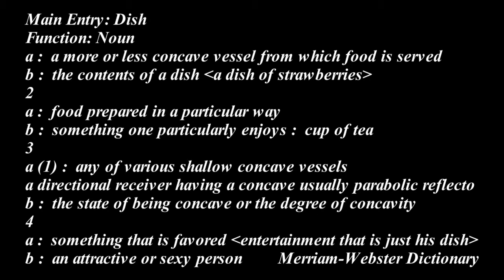Dish,Video-Installation Directed by: Shohre Laici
This Video is about 'Femininity in the Kitchen' and dedicated to Iranian women...
D Part 4, Dish
Video-Installation by: Shohre Laici
Composer: Morton Fledman